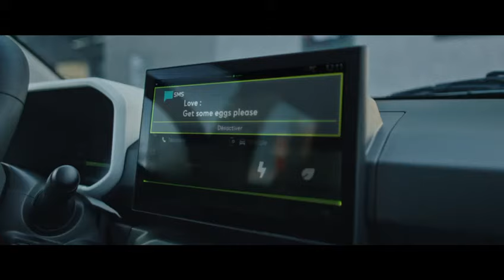Dacia Spring 2024